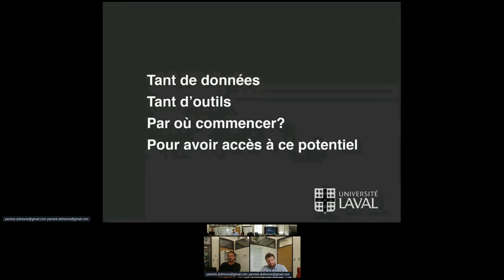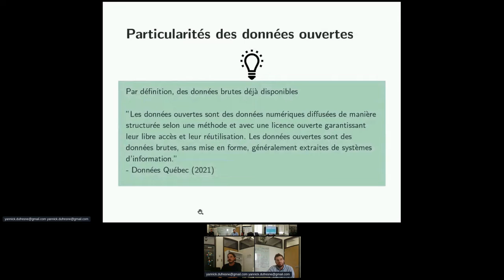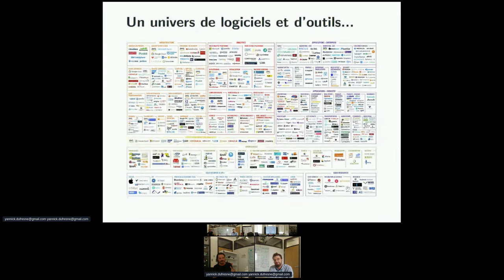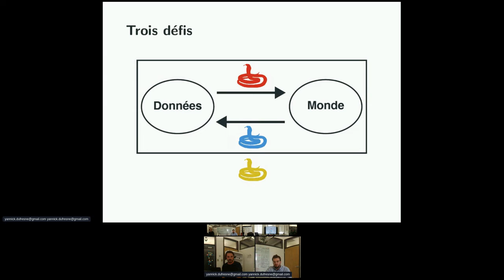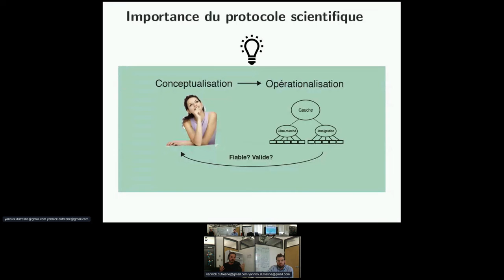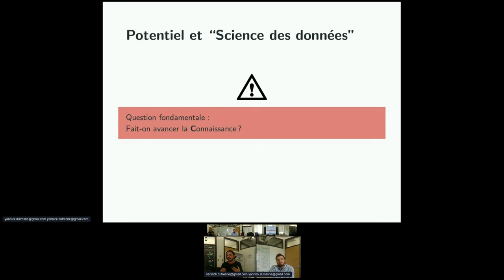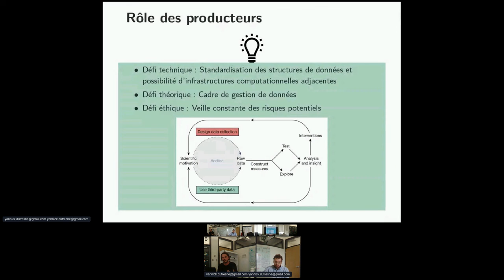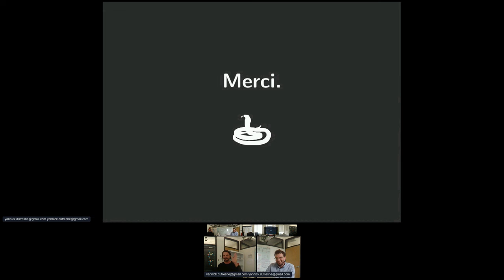Tant de données, tant d’outils, par où commencer pour avoir accès à ce potentiel? (fr)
Tant de données, tant d’outils, par où commencer pour avoir accès à ce potentiel?  Yannick Dufresne, Félix Antoine Fortin